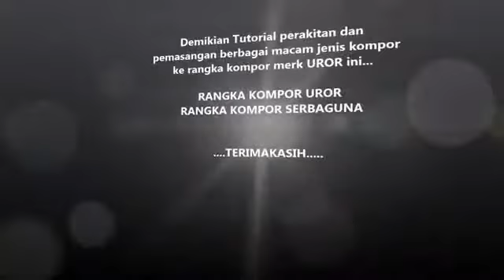UROR : MERAKIT RANGKA KOMPOR (PART 6 - end)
Rangka Kompor Knockdown dan multi fungsi